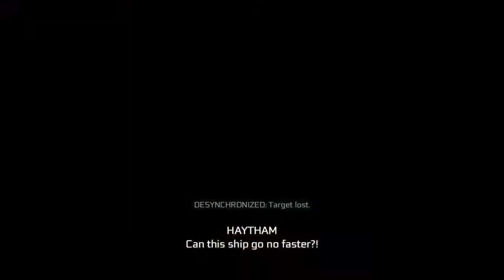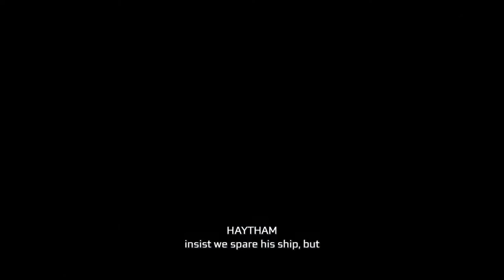Assassins Creed III Remastered Man-of-war Mast